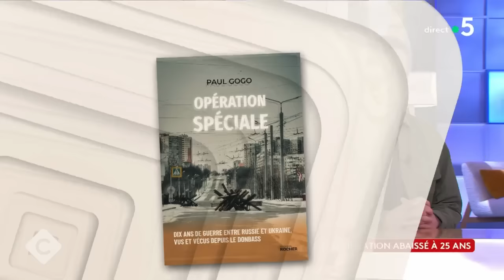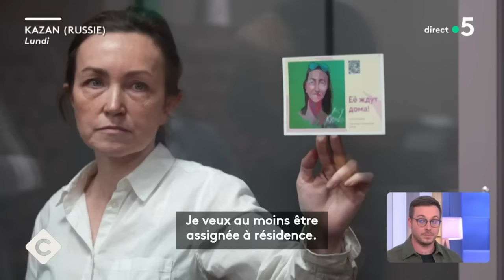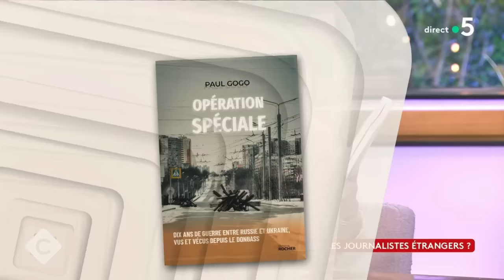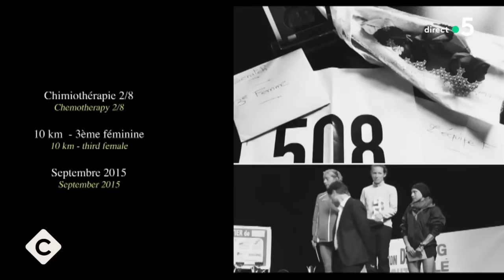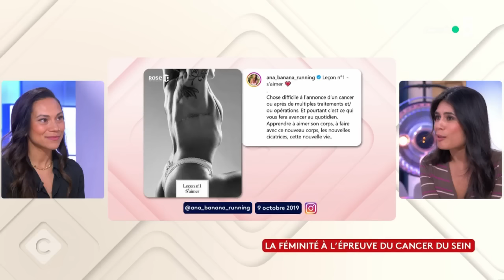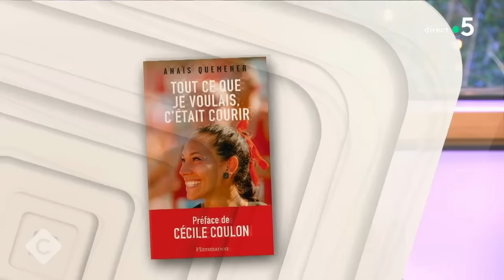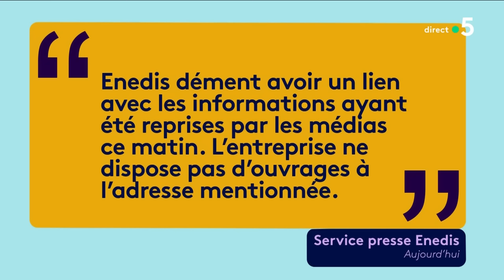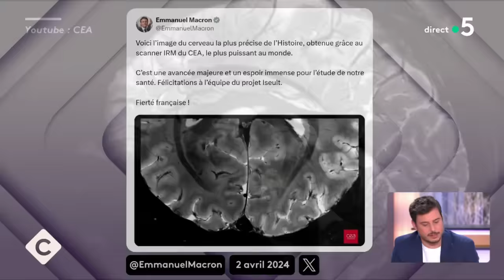Anaïs Quemener : courir malgré le cancer - C à Vous - 03/04/2024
Et retrouvez-nous sur :
Au programme :
L'Édito de Patrick Cohen - Affaire Bayou : victoire du féminisme ou chasse aux sorcières ?
Invité : Paul Gogo - Journaliste correspondant à Moscou
• Guerre en Ukraine : Zelensky abaisse l’âge de la mobilisation
• Ukraine : l’âge de la mobilisation abaissé à 25 ans
• En Ukraine, un pouvoir contesté après 2 ans de guerre ?
• Guerre en Ukraine : l’armée russe recrute massivement
• Attentat de Moscou : hausse des engagements dans l’armée russe
• Attentat de Moscou : Poutine absent aux hommages
• Attentat de Moscou : Poutine charge l’Ukraine
• Ukraine : de l’« opération spéciale » à la « guerre »
• Kharkiv, un objectif militaire essentiel pour Poutine ?
• Donbass : Entre la Russie et l’Ukraine, dix ans de guerre
• Guerre en Ukraine : Marioupol, ville martyre
• Guerre en Ukraine : des opérations russes de propagande
• Russie : comment exercer son métier de journaliste ?
• Russie : quelle réalité pour les journalistes étrangers ?
La Story de Mohamed Bouhafsi - Contrefaçon : opération place nette à Saint-Ouen
Invitée : Anaïs Quemener - Double championne de France de marathon
• Anaïs Quemener : courir malgré le cancer
• Anaïs Quemener : du cancer au rêve olympique
• Anaïs Quemener, la résilience par le sport
• Anaïs Quemener, championne de marathon malgré un cancer
• Anaïs Quemener : le souffle de vie
• La féminité à l’épreuve du cancer du sein
• Anaïs Quemener : aide-soignante, son autre vocation
Le 5 sur 5 :
• Taïwan : au moins 9 morts et 800 blessés après un puissant séisme
• Crues : une commune de l’Yonne inondée… de sang
• Météo : des températures élevées attendues ce week-end
• QAG : Gabriel Attal seul en scène face aux députés
• Paris : un tunnel découvert près de la prison de la Santé
• Forbes : 11 Français devenus milliardaires cette année
• Une croisière vire au cauchemar pour des passagers en retard
• L’IRM le plus puissant du monde dévoile ses premières images